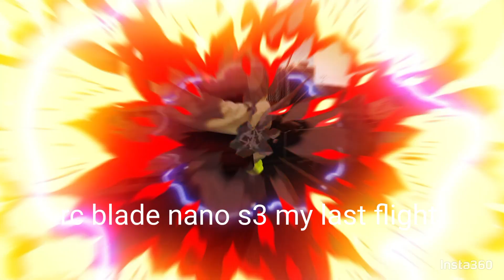nice breezy sunday